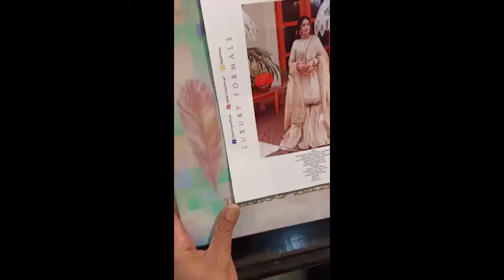Qalamkar Replica Wedding Shadmani Luxury Formal Collection 2021 Unstitched 3pc Suit - Sm-07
FRONT & BACK = MASOORI FRONT WITH TOTAL ADDA WORK OF CRYSTAL, BEADS ,STONES, PEARLS CUTT DANA & SEQUENCE. EXCELLENT DESIGNED EMBELLISHED NECKLINE WITH TOTAL ADDA WORK ON BASE FOR FRONT. FRONT & BACK
EMBROIDERY OF RESHAM , THREAD & TILLA . WIDE & BEAUTIFUL EMBROIDERY DAMAN PATCH FOR FRONT & BACK.

DUPPATA = PURE ORGANZA READY TO WEAR DUPPATA WITH EMBROIDERY OF SEQUENCE,TILLA, RESHAM & THREAD. WITH WIDE & BROAD 4 SIDED BORDERS & 13 INCHES WIDE PALLU FOR DUPPATA AS PER ORIGINAL.

SLEEVES : Masoori Sleeves With Total Hand Made Adda Work Embroidery Of Sequence,Tilla, Resham & Thread. Wide Embroidery Patch & Embroidery Motifz For Sleeves.

SHARARA Masoori Sharara With Long Embroidery Patch For Sharara.

Note:
-King Copy.

-Qalamkar Replica Wedding Shadmani Luxury Formal Collection 2021 which is 100% same as original in every prospect.